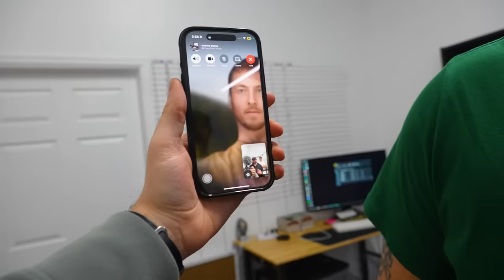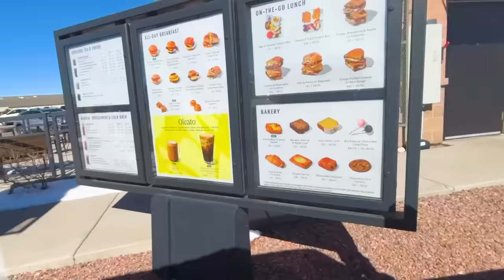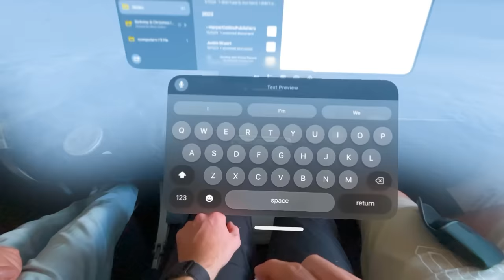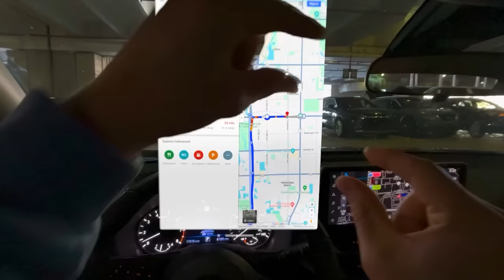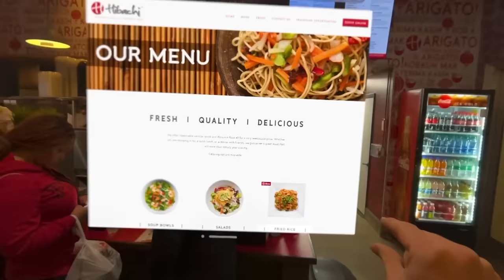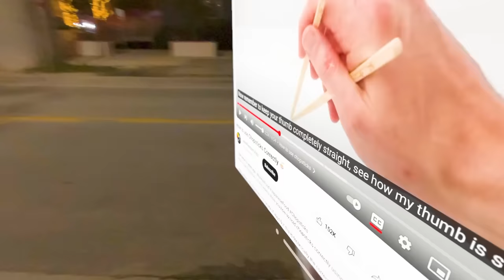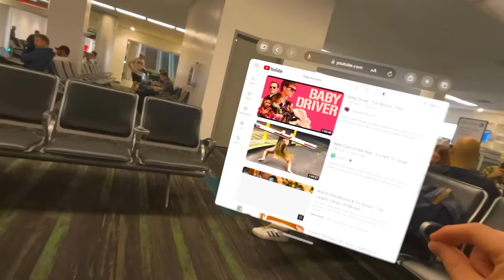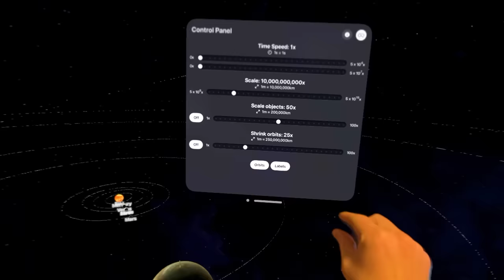100 HOURS IN APPLE VISION PRO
100 HOURS IN APPLE VISION PRO

⚡️@ ItsJustinStuart
⚡️@ AndrewScites